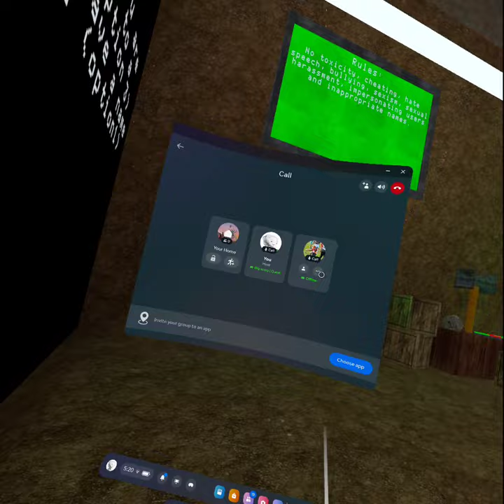Floor is lava big scary